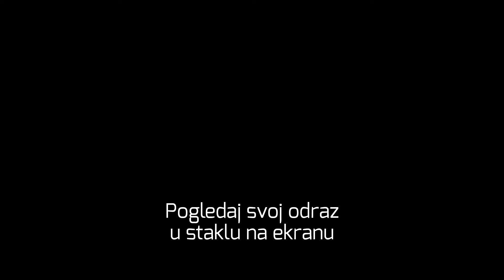AKO SI SLOMLJENA NISI SAMA